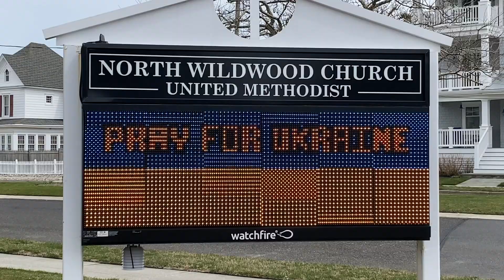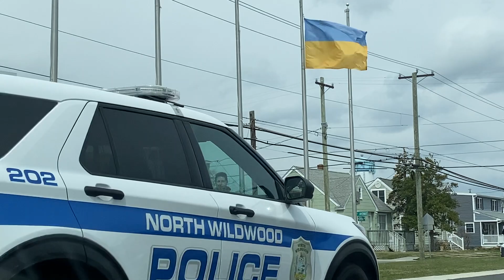The Wildwoods Stand With Ukraine - How You Can Help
Over the past few weeks it has been amazing to see how many people down here support Ukraine.

For those who don’t know, my wife is from Ukraine (just became a US citizen a few weeks back).

Since then we have been raising money to help out the army in her town.

So many people ask how they can help and so I figured I would do a quick little video going over the options.

Wildwood Ukraine,How you can help Ukraine,Ukraine Fundraiser,Ukraine